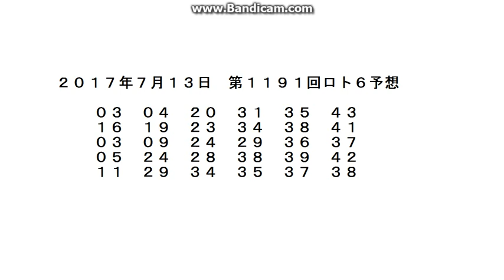2017年7月13日 第1191回ロト6予想